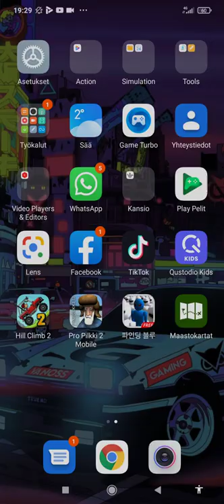pro pilkki soundtrack 2 leike 1